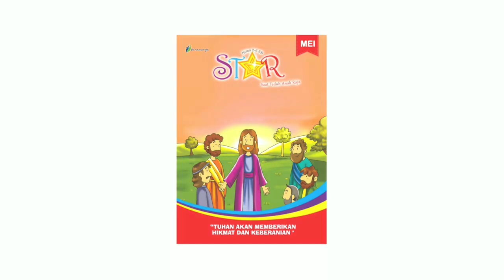Renungan Harian Anak Lilin Kecil 934